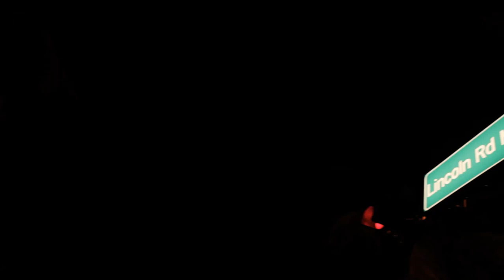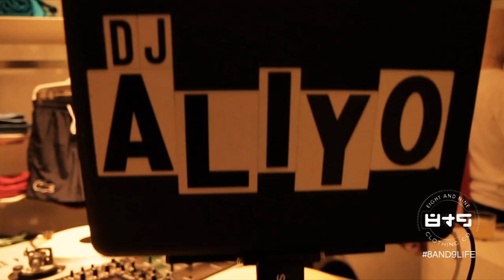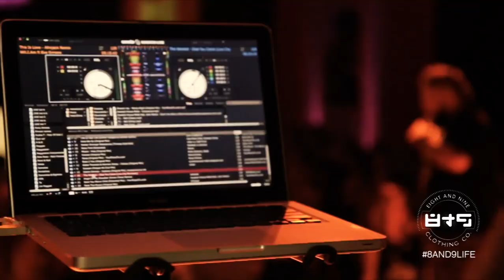International Vlog & Interview w/ DJ Aliyo | Sponsored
3 day vlog with Aliyo as he starts for a private event for Lacoste to the Grand Opening of Hard Rock Cancun to back at Fontainebleau for this weekly residency. Cameos from Wilmer Valderrama & Jessy Torrero.